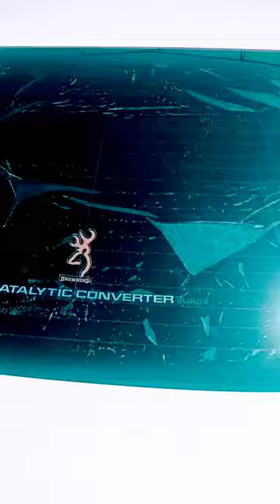mirror 1 peice